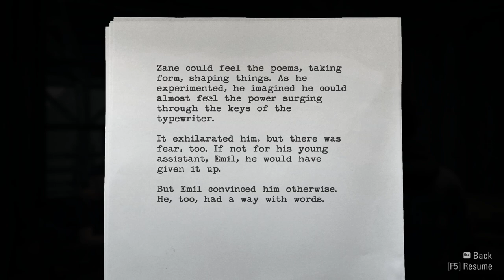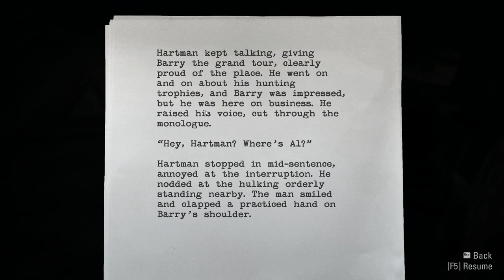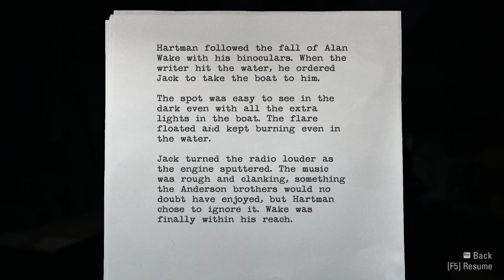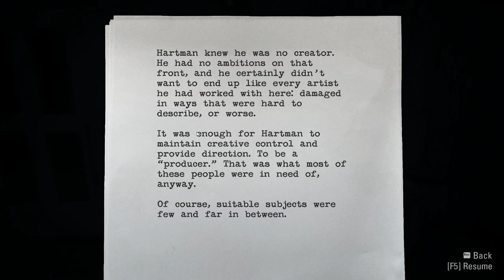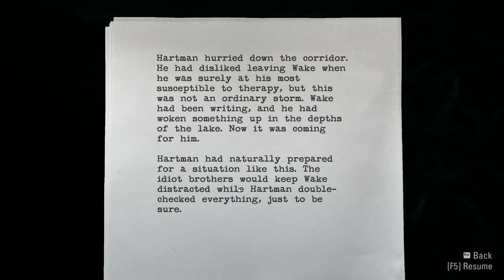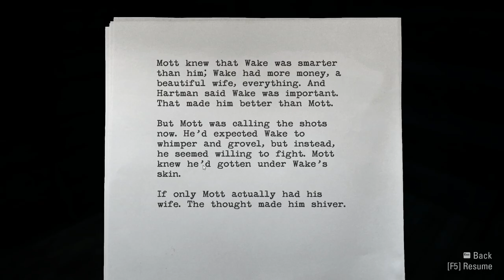Alan Wake Remastered PC PART-5 CAULDRON LAKE LODGE (1080P 60FPS NO COMMENTARY)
Hey guys I hope you liked what you saw or seeing. All I need is your support to continue my work and I'll have more coming your way soon
Alan Wake is an action-adventure game developed by Remedy Entertainment and published by Microsoft Studios. The story follows best-selling thriller novelist Alan Wake as he tries to uncover the mystery behind his wife's disappearance during a vacation in the small fictional town of Bright Falls, Washington, all while experiencing events from the plot in his latest novel, which he cannot remember writing, coming to life.

The player controls the eponymous protagonist Alan Wake. In the game, a "darkness" is taking over humans, animals and objects. These enemies, dubbed the "Taken", are murderous shadows that attack Wake, wielding weapons of their own, ranging from mallets and knives to shovels and chainsaws. They vary by speed, size, and the amount of damage they can take, and some can teleport between short distances. Besides the Taken, the player must combat flocks of possessed ravens and animated objects. When enemies are close, Alan can perform a slow-motion cinematic dodge maneuver. The Taken are protected by a shield of darkness, initially rendering them impervious to attack; they can only be injured with a firearm after exposure to light, which burns the darkness away. This puts significant emphasis on flashlights in conjunction with conventional weapons, such as a revolver or shotgun. Flashlight beams act as a reticle. The handheld lights Wake can carry can be boosted, which destroys the darkness faster, but also reduces the light's battery level. Besides the conventional shooter gameplay need for reloading ammunition, the player must also insert fresh batteries into the flashlight when they run out, or wait for it to recharge slowly. The strength of the darkness protecting an enemy can vary among the Taken. The amount of darkness "shield" remaining on an enemy is represented by a corona of light that appears when aiming at an enemy. Instead of traditional health bars, this shield is represented by a circle that decreases in diameter as it weakens. A stronger darkness may recharge over time.
Gigabyte B550M AORUS pro motherboard
GIGABYTE GeForce RTX 2070 SUPER WINDFORCE OC 3X 8GB GDDR6 256-bit Gaming Graphics Card
G.Skill F4-3600C18D-16GVK Desktop Ram Ripjaws V Series 16GB (8GBX2) DDR4 3600MHz Black
kingston A2000 3D NAND M.2 NVME 240gb ssd
Seagate Barracuda 2tb hdd 7200rpm
MSI MAG FORGE 100M RGB (ATX) Mid Tower Cabinet With Tempered Glass Side Panel And RGB Controller (Black)
Gigabyte B700H SMPS - 700 Watt 80 Plus Bronze Certification PSU With Active PFC